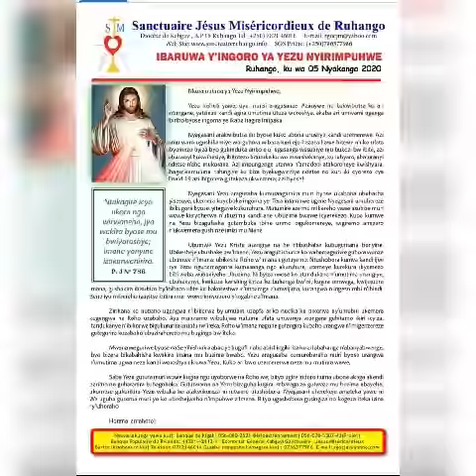Moses photo video official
Reba usobanukirwe